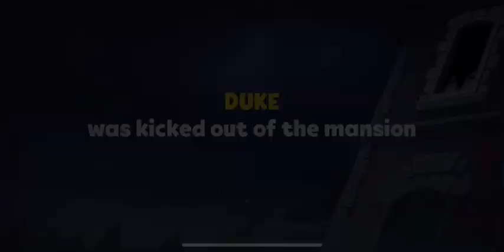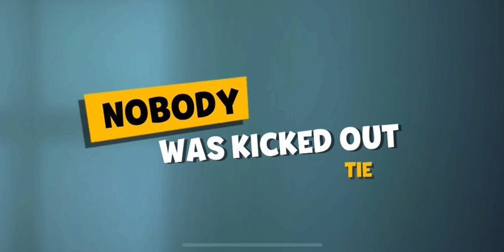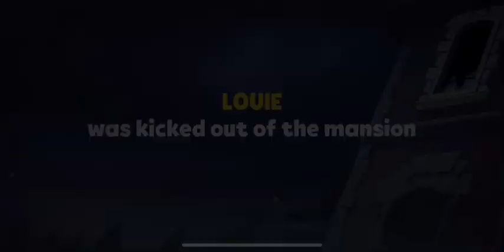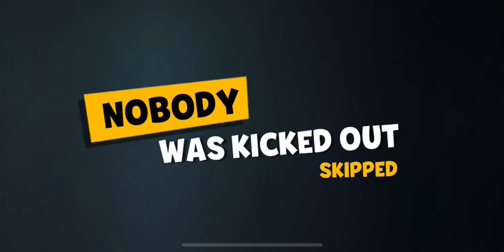Suspects Mystery Mansion Gameplay Part 15 | New Map Hotel ! New Character Piggy ! Gameplay (iOS)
Yo have been invited to solve a murder mystery at the mansion!

Play online with other 9 real players as you try to solve the mysterious murder. Perform investigative tasks to get closer to finding the killers identity. But be careful, this will be no easy task: the killers are among the group and will stop at nothing to "kill the i investigation"!

Between rounds, you and other players will discuss who the killers might be. Everyone is a suspect in this social game of deduction. Discuss live with other players using the integrated voice chat feature. Where was the body? Where were they? What task did they perform? Who were they walking with? Who was acting suspicious?

After discussion, the game will ask you to vote. Vote with your gut to evict the suspect from the mansion. But be careful if you suspect another innocent guest and vote them out of the mansion, you will be helping the killers win the game!

You can either choose to play the game with your closest friends, or with other players a similar skill level, that the game will determine for you.